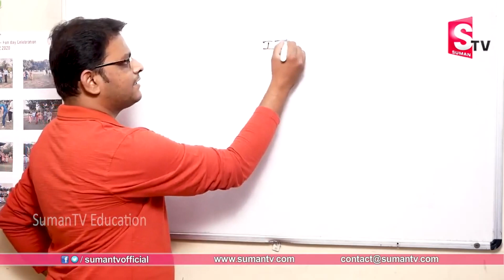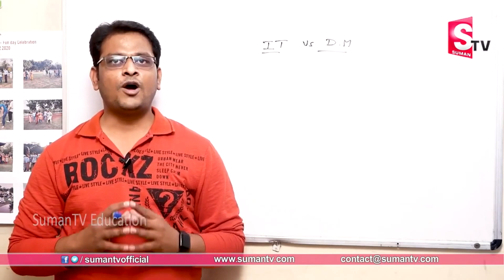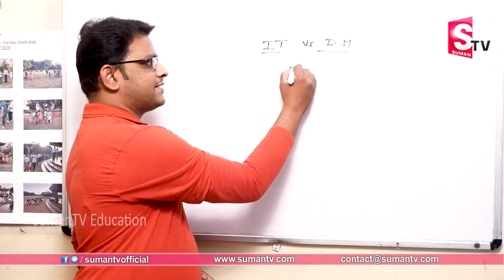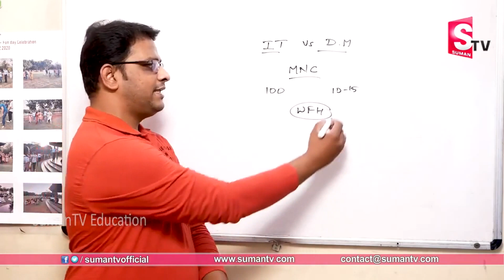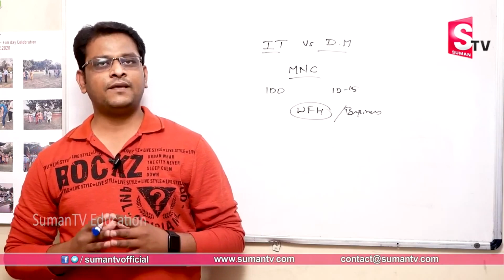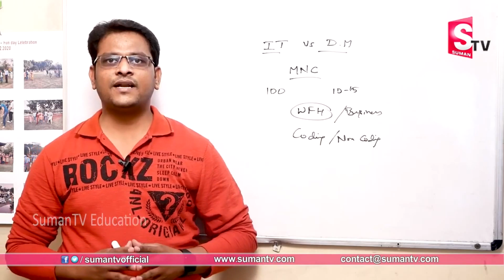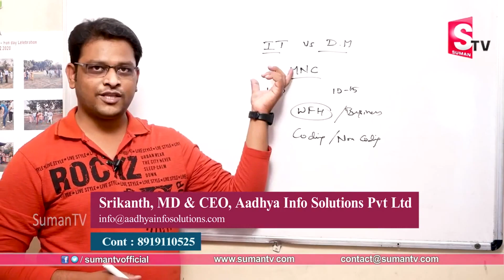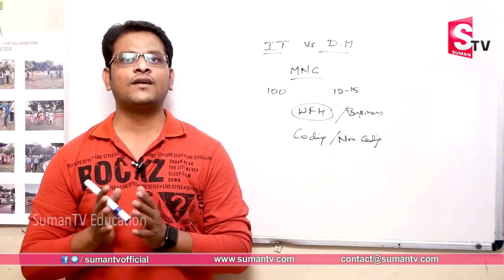How to earn money in Dollors Digital Marketing | Earn money with Blog | Earn Money with Websites